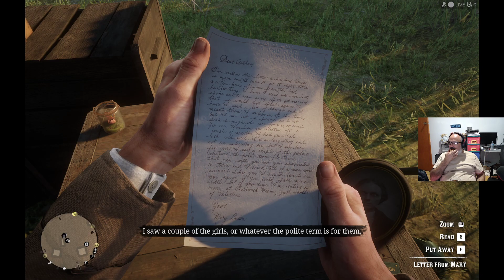[AUS/ENG] [RDR2] EP5 - Red Dead Redemption 2 - First Play through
We Get Some Where Gamble for God ?